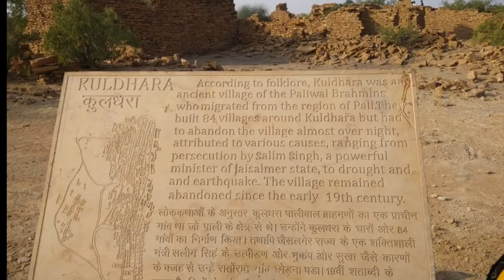Real scary haunted places of india | Explained in kannada